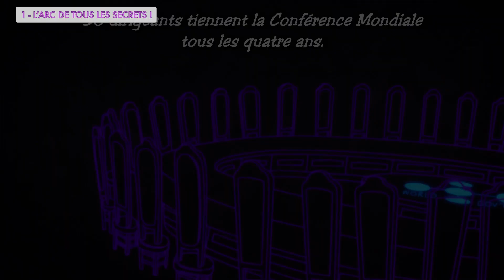LE SECRET DE JOY BOY ? NIKA, LUFFY ET FISHER TIGER ! ( Les Liens du Soleil ) - One Piece Théorie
[ Un lien incroyable ! ]

Hello les accros de One piece !

Aujourd’hui on sort une vidéo assez spécial ! Il s’agit d’une Théorie liée aux dernières révélations du scan 1018 !
Ces révélations pouvaient semblé lambdas mais pour nous, c’est une nouvelle du puzzle en lien direct avec le siècle oublié et Joy Boy !

Alors sans plus tarder, c’est parti pour : LE SECRET DE JOY BOY ? NIKA, LUFFY ET FISHER TIGER ! ( Les liens du soleil ) - One Piece Théorie

Attention, ceci est une théorie One Piece. On vous a préparé un vrai délice visuel pour ce montage, avec beaucoup de personnages !

0:00 • Introduction
1:18 • L’arc de tous les secrets !
3:12 • Nika !
4:51 • Impel Down !
6:35 • La petite histoire !
8:10 • ABONNEZ VOUS !

NOS PARTENAIRES !